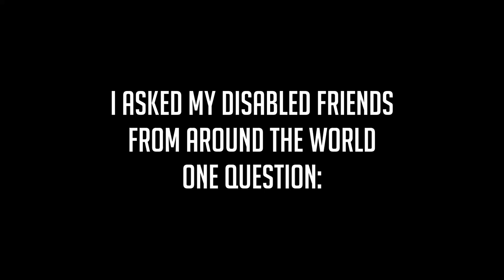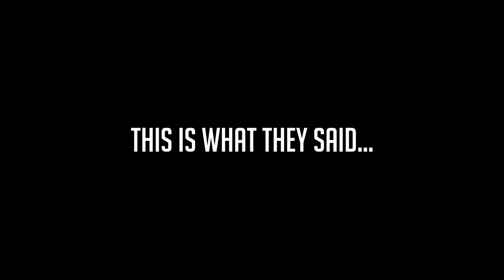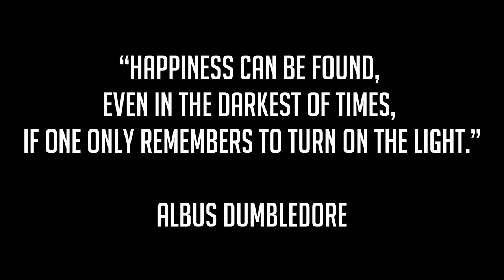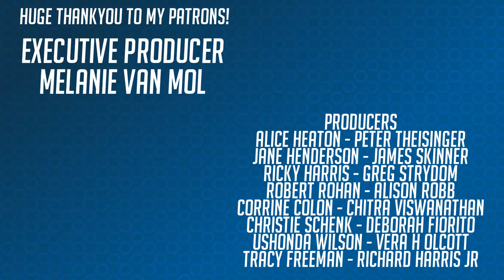Life Advice from Disabled People // Motivational Video 2021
2020 was hard and 2021 hasn't started well so I reached out to some of my disabled friends, people who are no stranger to adversity to ask for life advice, here's what they had to say...

This video is the most motivational thing I've made and i'm super proud of the results

Ben Clark